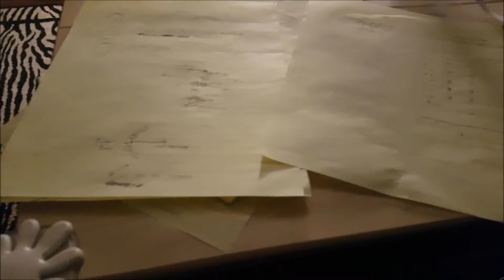Vlogmas 22: Sick to Injured?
More health woes, but I think this project will be super cool! Little short on plastic just now, so no prints for a little while, but I have such plans!